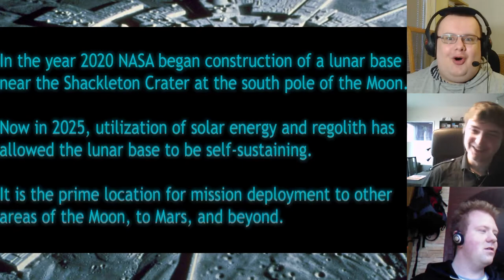Banda Frajerów gra w Moonbase Alpha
Banda Frajerów provides a realistic simulation of nerds on a natural satellite.